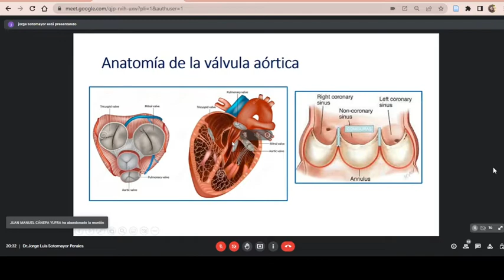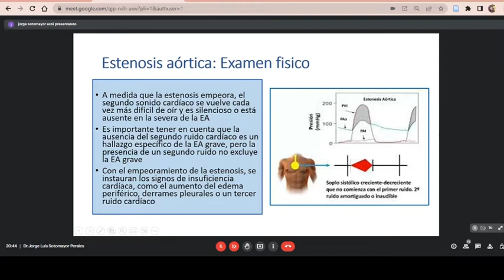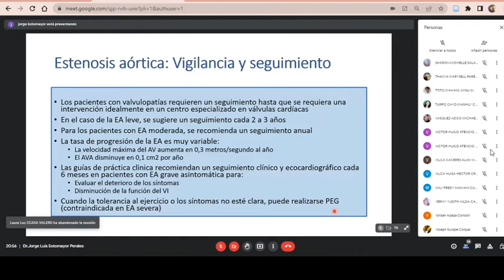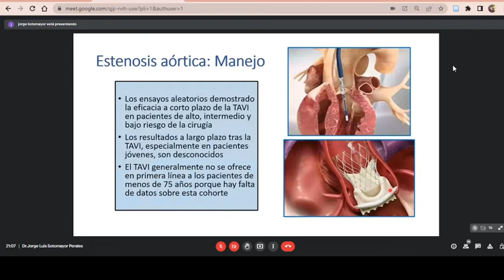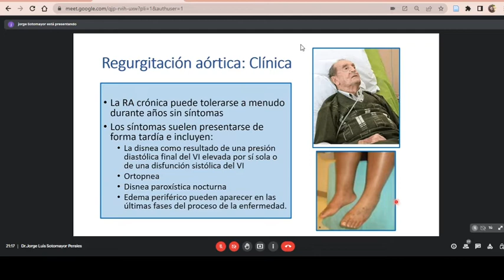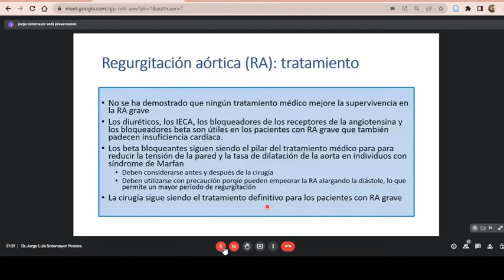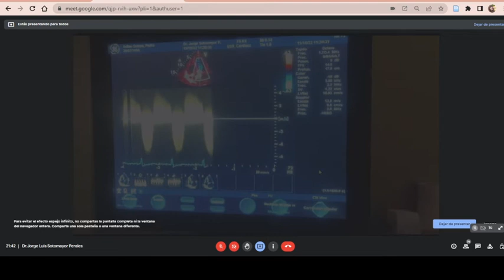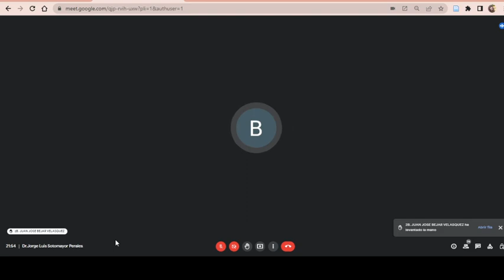CM2 Cardiología 11: Valvulopatías aórticas (17-10)